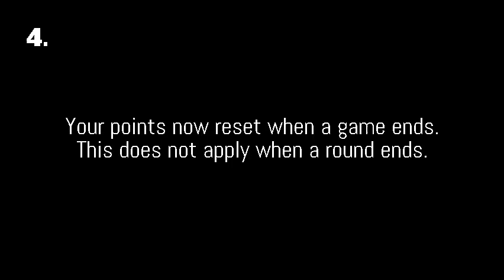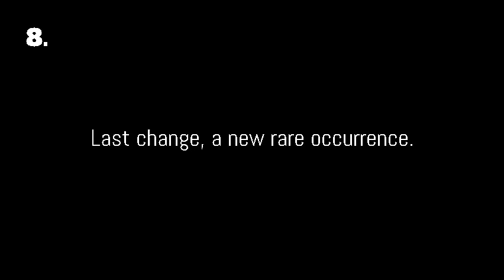Zeppelin Wars ALPHA 0.52A UPDATE CHANGELOGS! (NEW FEATURES) | Roblox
new update guys omg play the game
lol